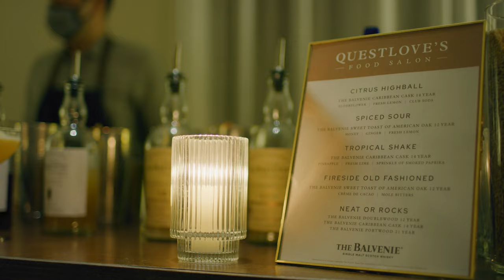Questlove's Food Salon 2021 | Ft. The Balvenie + Questlove's Friends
Questlove’s chef friends Omar Tate of Honeysuckle Projects & Provisions, Chef Lani Halliday, Ann Redding & Matt Danzer of Thai Diner and Chintan Pandya of Dhamaka, Rahi and Adda, discuss their ideas and philosophies about food and create a dish for an evening of fun, good food and community.

The Food Salon is held at Questlove’s home in the NY by Gehry building with panoramic views of Manhattan, Brooklyn, and the Long Island Sound. The salon is a gathering of thought leaders in art, music, film, TV, and food.

Instagram.com/questlovesfood
Twitter.com/questlovesfood
Facebook.com/questlovesfood